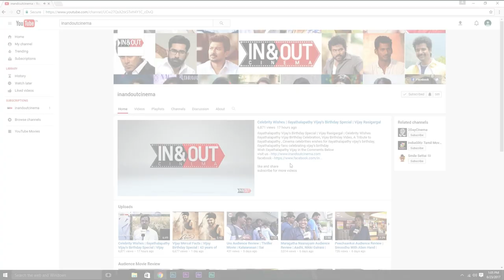Dhanush enters in Top10 Hero's list by VIP 2 | Kalaipuli S Thanu | VIP 2 Success Meet | V Creations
Watch Kalaipuli S Thanu speech at VIP 2 Success Meet Meet

Casts - Dhanush, Kajol, Vivek, Saranya Ponvannan, P Samuthirakani, Amala Paul, Sharavanan Subbaiya, Balaji Mohan, M J Shriram, Hrishikesh
Special Appearance - Ritu Varma

Screenplay & Direction - Soundarya Rajinikanth
Story & Dialogues - Dhanush
Produced by Kalaippuli S Thanu & Dhanush
Co-Produced by D Paranthaman, A K Nataraj
Executive Producer - S. Vinod
Director Of Photography - Sameer Thahir
Music Director - Sean Roldan
Background Score - Sean Roldan
VIP 1 Signature Themes - Anirudh
Editor - Prasanna GK
Lyrics - ‘Poetu’ Dhanush, Sean Roldan
Production Designer - Arvind Ashok Kumar
Art Director - Sathees Kumar
Stunt - ANL Arasu
Choreographer - Bosco Caesar, Baskar
Costume Designer - Poornima Ramaswamy, Malini Banerji (Kajol)
PRO - Diamond Babu, Riaz K Ahmed
Banner : V Creations Kalaipuli S.Thanu | Wunderbar Films Pvt. ltd.